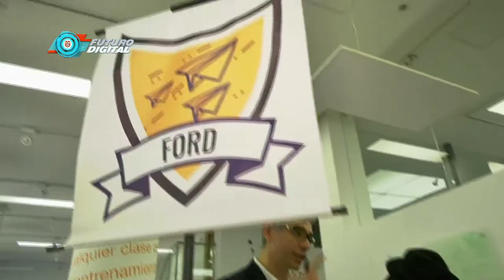Catalizadores: los retos de la innovación pública. C41 N8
Desde las entidades públicas se apela a la tecnología e innovación para buscar solucionar los retos en el marco del evento Catalizadores de la Innovación.